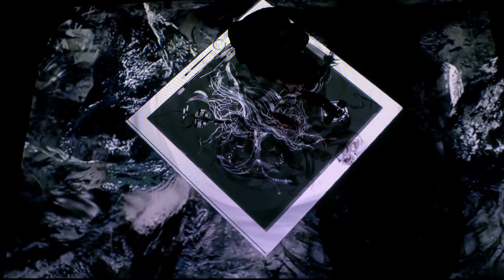Google I/O'19 - Sougwen Chung Interview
Sougwen Chung, artist and researcher, discusses her collaborative robotic performance at I/O'19.